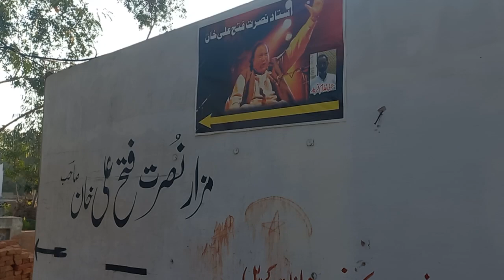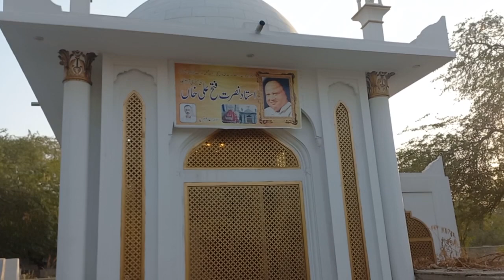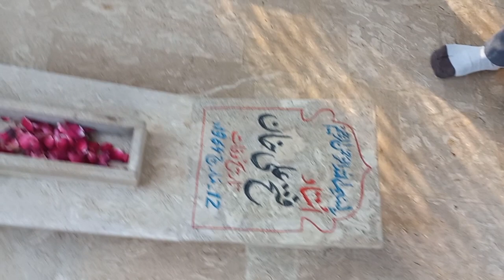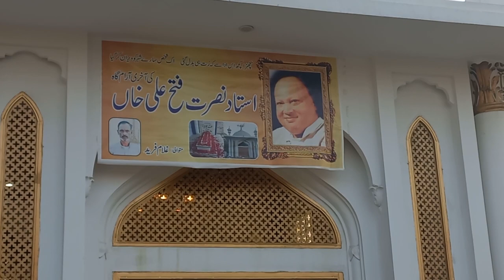TOMB OF NUSRAT FATEH ALI KHAN | ALL INFORMATION ABOUT NUSRAT FATEH ALI KHAN QAWAL | NFAK | VLOG 31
Today MIAN G visited the great or Ustaado ke Ustaad Nusrat Fateh Ali Grave. All information About Nusrat Fateh Ali Family. Please watch my all VLOGS.

Ustad Nusrat Fateh Ali Khan PP (Punjabi: نصرت فتح علی خان; born Pervez Fateh Ali Khan; 13 October 1948 – 16 August 1997) was a Pakistani singer, songwriter, and music director. He was primarily a singer of qawwali — a form of Sufi devotional music.[1] Sometimes called the "Shahenshah-e-Qawwali" (the King of Kings of Qawwali),[2][3] he is considered by The New York Times to be the greatest qawwali singer of his generation.[4] He was described as the fourth greatest singer of all time by LA Weekly in 2016.[5] He was known for his vocal abilities and could perform at a high level of intensity for several hours.[6][7][8][9] Khan is widely credited with introducing qawwali music to international audiences.[10]
Born in Lyallpur (Faisalabad), Khan had his first public performance at the age of 15, at his father's chelum. He became the head of the family qawwali party in 1971, and brought his unique style of sargam, khayal, and rhythm to his family's legacy.[11] He was signed by Oriental Star Agencies, Birmingham, England, in the early 1980s. Khan went on to release movie scores and albums in Europe, India, Japan, Pakistan, and the U.S. He engaged in collaborations and experiments with Western artists, becoming a well-known world music artist. He toured extensively, performing in over 40 countries.[12] In addition to popularising qawwali music, he also had a large impact on contemporary South Asian popular music, including Pakistani pop, Indian pop, and Bollywood music.[13][14][15]